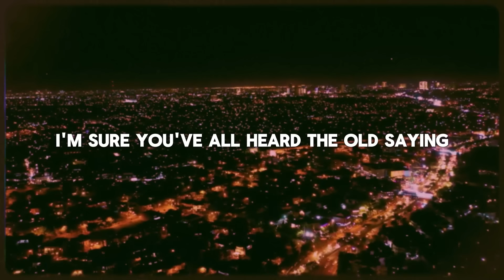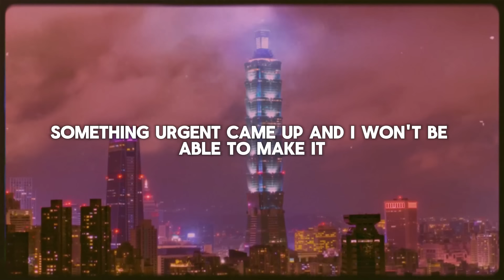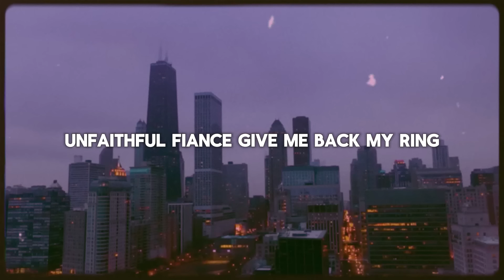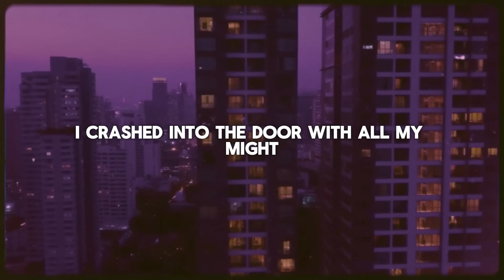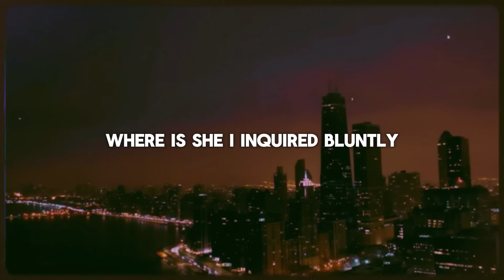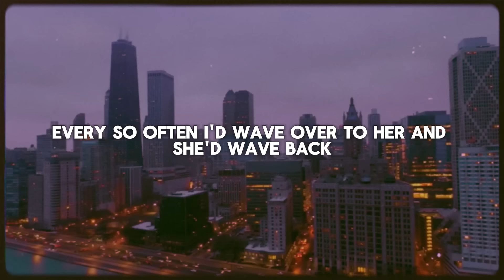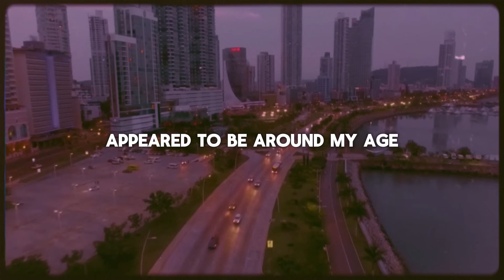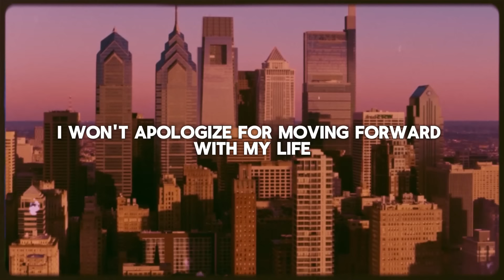3 Best Stories About Cheating Wives | Part 14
📙 The Best Stories!